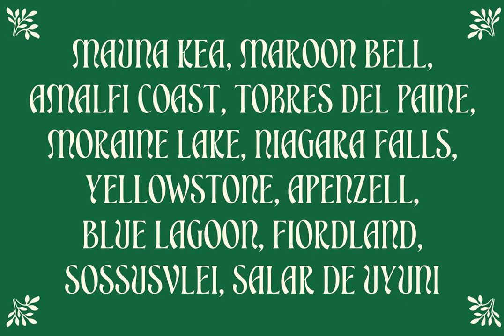ED Bienova Font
Download ED Bienova Font at YouWorkForThem

Bienova is a elegant and classy display serif typeface. inspired by Lombardic letters combined with a serif style to make it look modern and more beautiful.

Bienova is equipped with extraordinary alternative characters and ligatures to make writing more beautiful, and this font is also equipped with multilingual support to make your work easier. This font is perfect for your design needs such as poster design, logo design, branding, social media design, book, magazine, etc.